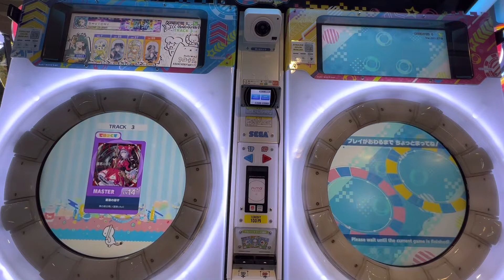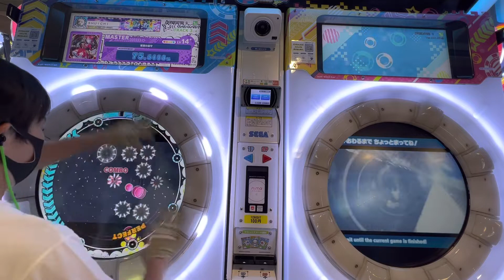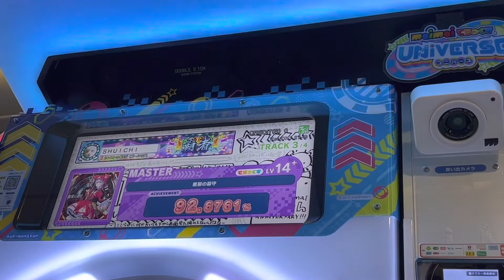2022/08/11【maimaiでらっくすUNiVERSE PLUS】 maimaiでらっくす maimai セガ町田